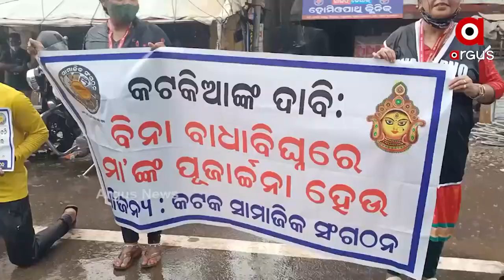ମା’ର ମୂର୍ତ୍ତି ପାଇଁ ଆଣ୍ଠେଇଲା କଟକ